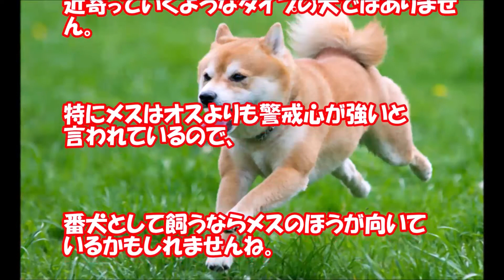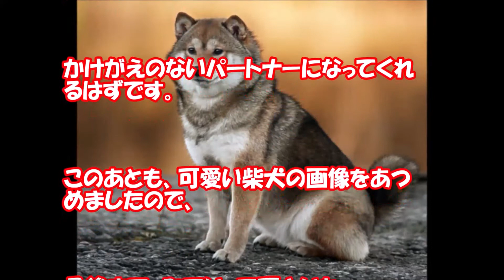犬人気 ランキングTOP10！第3位 柴犬の性格や特徴は？